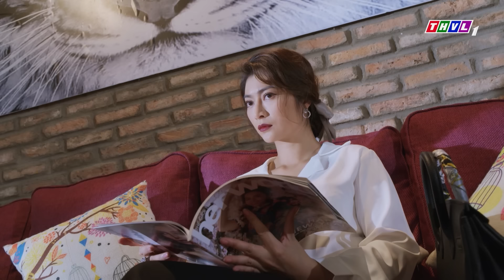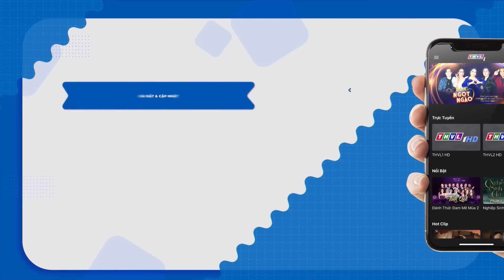NGƯỜI MẸ HÓA ĐIÊN OÁN NGHIỆT LY BIỆT CON GÁI THẢM KHỐC | PHIM VIỆT NAM | PHIM TRUYỆN VIỆT NAM 2024